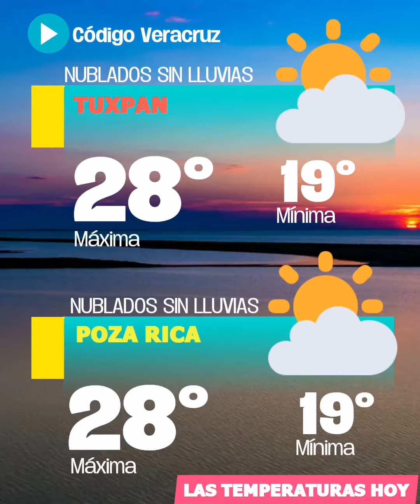El clima hoy en Veracruz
⛈️☀️Este es el clima para hoy Jueves 5 de Enero de 2023 en Veracruz. codigoveracruz.com 👆